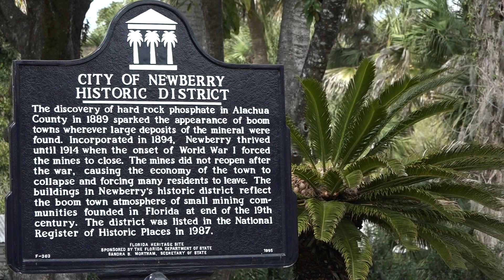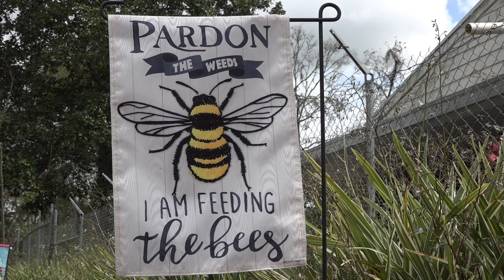FOCUS ON NEWBERRY, FLORIDA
A look around downtown Newberry, Florida.